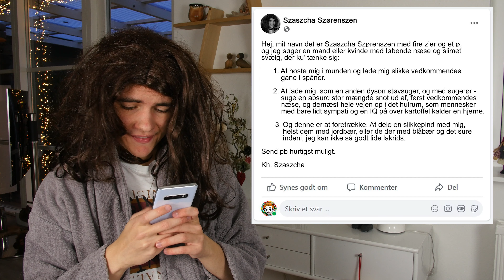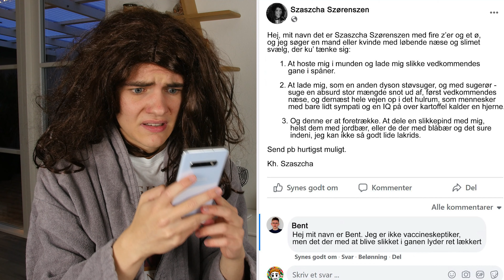Deler Slikkepind For At Blive Smittet?!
Ja... hvad skal man næsten sige..